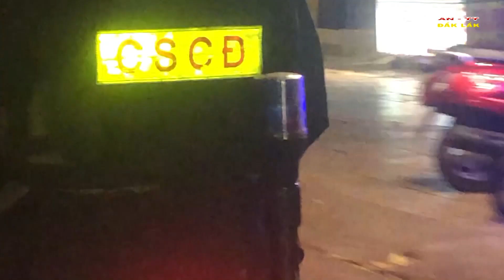Cảnh sát cơ động tuần tra bắt 2 tên nghiện và trộm cắp.